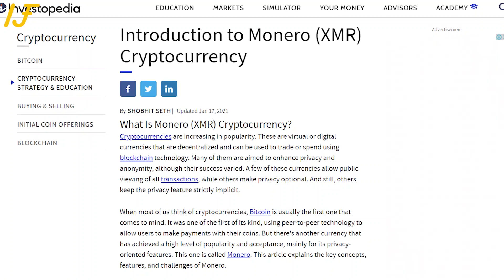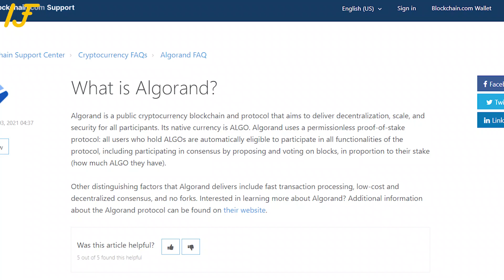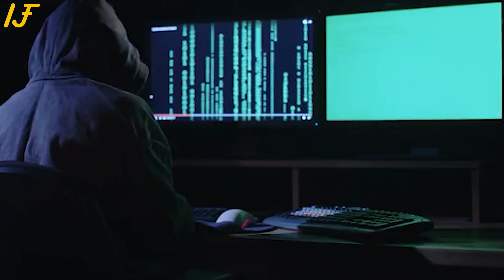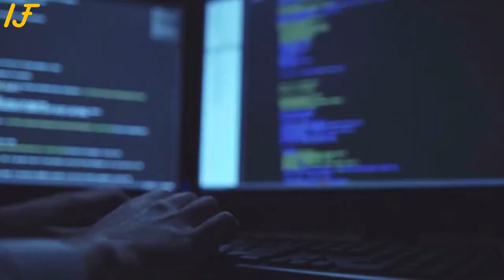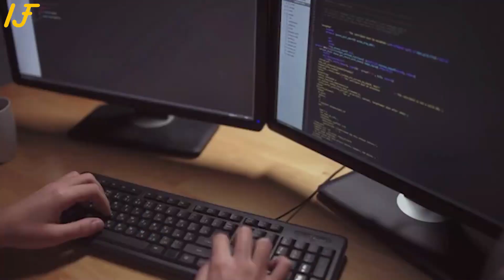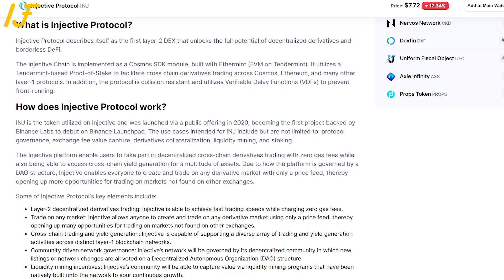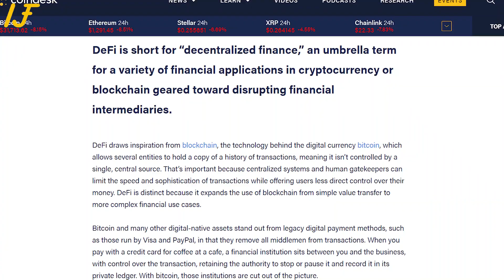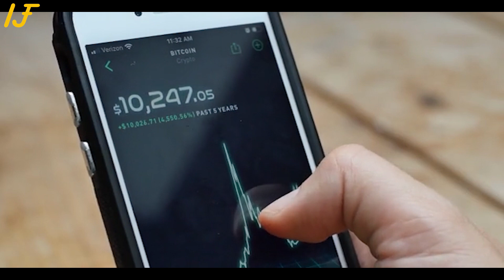BUY THESE 5 Crypto's NOW For 2021 {MASSIVE Potential} - Best Crypto For 2021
If you wondering what are the top crypto to invest in, then you're in the right place. In today's video we'll be sharing with you some of the top crypto that have massive potential in the year of 2021.

5. XMR (Monero)
4. Algorand (Algo)
3. Theta
2. INJ (injective protocol)
1. Barnbridge

Other videos you can check out:

100X ALTCOIN GEMS TO WATCH RIGHT NOW! 2021 CRYPTO BULL RUN JUST GETTING STARTED! [Get Ready]